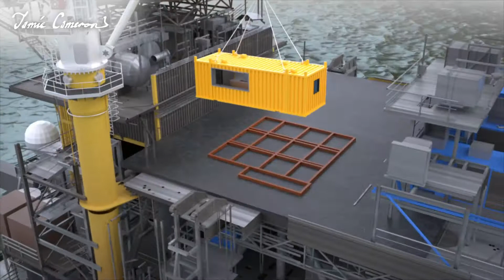Offshore Accommodation Concept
We worked with an Aberdeen-based client to showcase their exciting new concept for offshore accommodation modules.
This animation is short and straight to the point, and was deployed in both commercial bidding and marketing scenarios.
Designed and created by Jamie Cameron 3D Graphics Ltd.